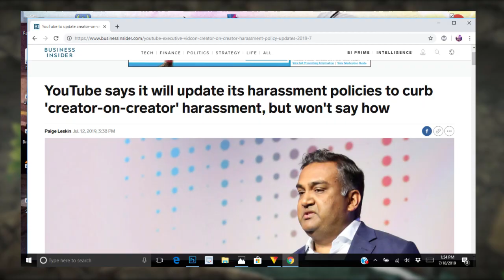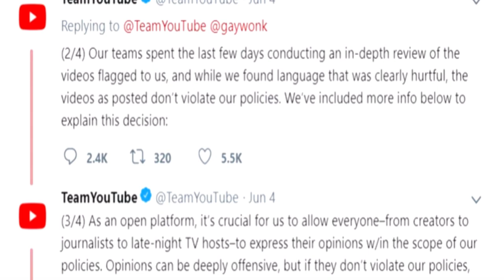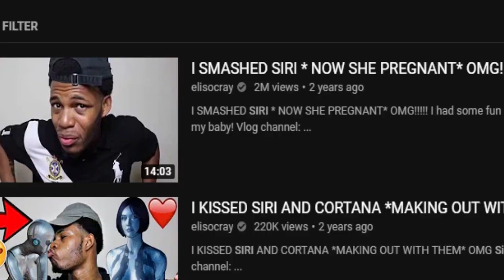YouTube's New Policy Will RUIN Careers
If you guys don't know YouTube is going to be pushing a new policy which is called creators on creators harassment policy which is going to be taking a whole bold action against criticism channels.
1 Like = YouTube 2013